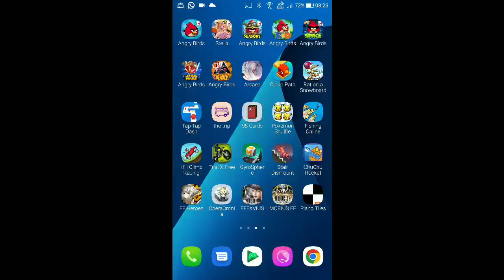DFFOO - Mog's Gym: Novice - Turn Order [1 Turn, Score: 157,070]